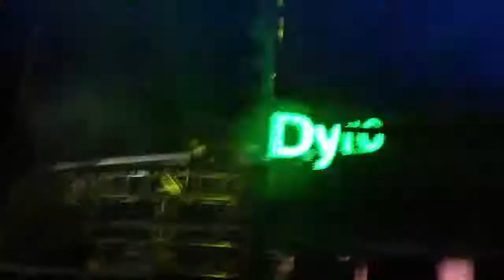Dyro - LED Anniversary San Diego 2013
Live from the Valley View Casino Center in San Diego, CA